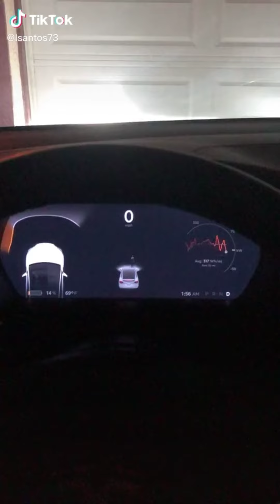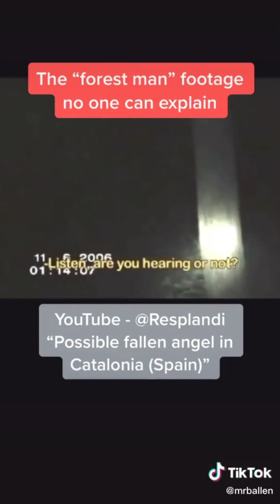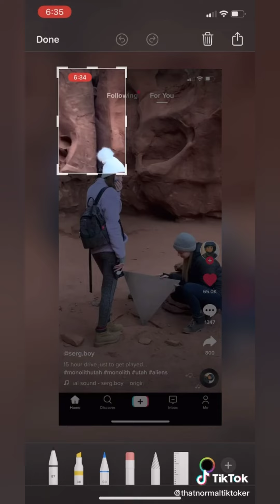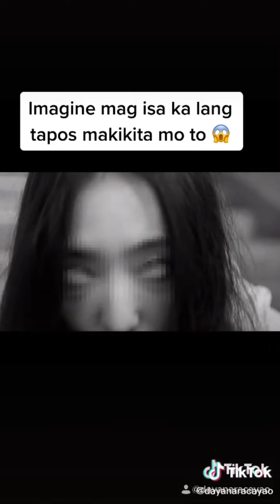monsters and paranormal videos ghosttok 3